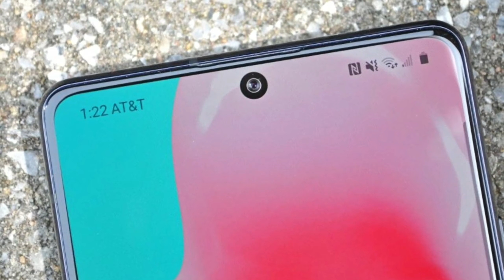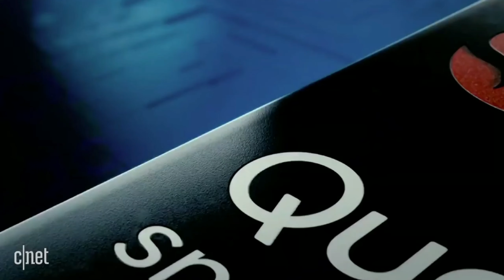Samsung Galaxy M51 - Top 5 Different Features | Monster Battery M51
English -

Hi Friends, In this video i show you the top 5 different features of samsung galaxy m51

Hindi -

Namaskaar dosto, is video mein maine Aapko bataya hai ki samsung galaxy M51 ke top 5 features

Your Queries -

1. Samsung Galaxy m51
2. Samsung galaxy m51 new features
3. Samsung M51 best features
4. Top features of Samsung galaxy m51
5. Samsung latest news
6. Samsung latest smartphone
7. Sansung One UI Update
8.Samsung ONE UI 2.5 new update
9. SAMSUNG ONE UI 2.5 LATEST UPDATE
10. Samsung new latest update